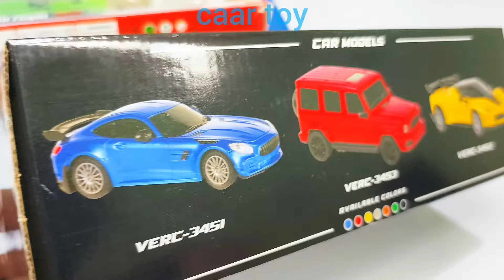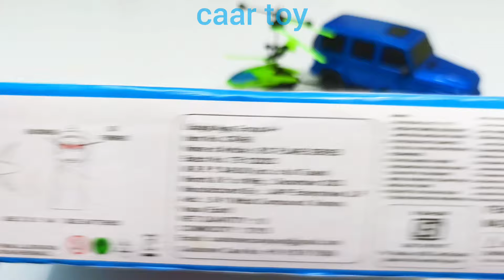Radio control Airbus A380 and Radio Control Airplane, helicopter, aeroplane, car toy, airplane, cars